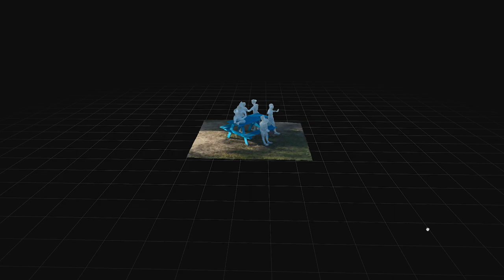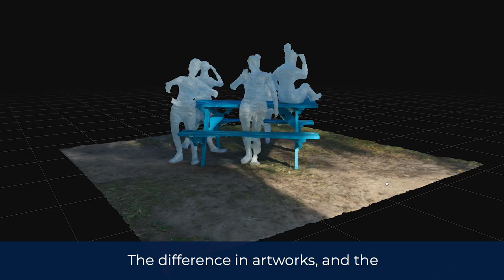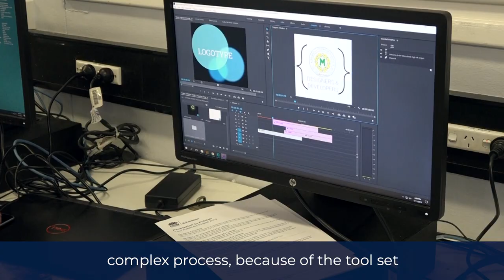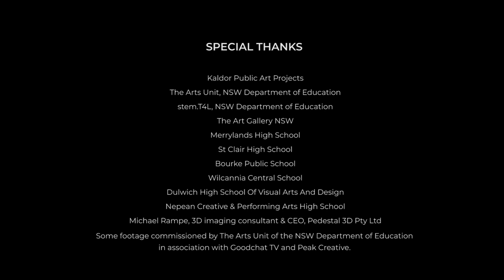Your Public Art Project - An immersive Virtual Reality experience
What is public art? How can it transform our local environment? We have invited primary and secondary students from across NSW to reimagine public space within their local communities. In this exciting pilot program, students have worked collaboratively to investigate their environment and develop an innovative, site-specific artwork.

The Department of Education’s Arts Unit and stem.T4L, Information Technology Directorate has worked with Kaldor Public Art Projects to document the school’s work using innovative technology that reimagine these works for display at the Art Gallery of NSW. Site specific works come alive through 360 Virtual Reality film and 3D photogrammetry models that transport the viewer back to the specific location.

As well as reimagining Your Public Art Project submissions created by the five schools (Bourke Public School, Wilcannia Central School, Dulwich High School of Visual Arts and Design, Nepean Creative and Performing Arts High School and St Clair High School), STEM students from Merryland’s High school have designed an app, which houses the works and takes the viewer on an immersive VR experience.